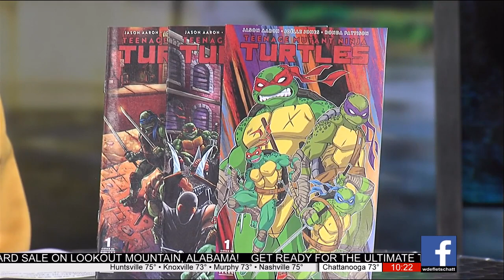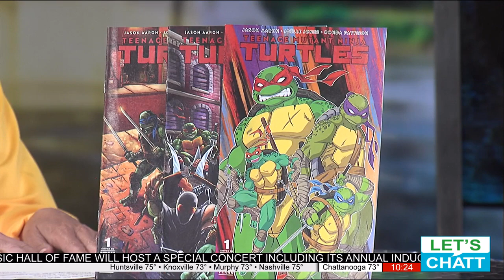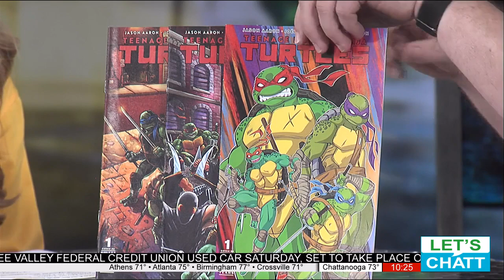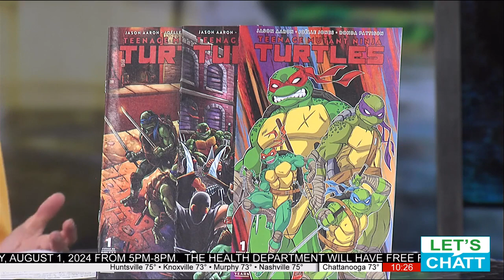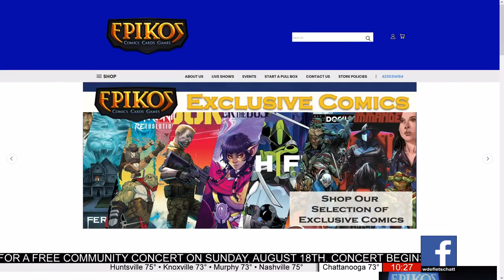Teenage Mutant Ninja Turtles Exclusive Comics at Epikos.